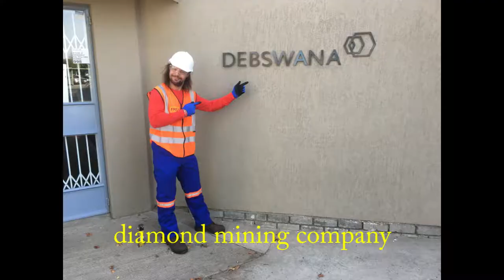Eddie in Botswana, Orapa and on to Gabarone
travels, resor, adventure